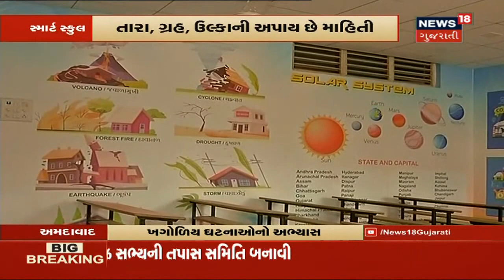First In Gujarat : સરકારી સ્માર્ટ સ્કૂલમાં ખગોળીય ઘટનાઓથી વાકેફ કરાવતું અદ્ભૂત પ્લેનેટોરિયમ બનાવાયુ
અમદાવાદ : અમદાવાદ મ્યુનિસિપલ સ્કૂલબોર્ડ દ્વારા પ્રાઇવેટ સ્કૂલમાં પણ ના હોય તેવી સુવિધાવાળી સ્કૂલ તો બનાવી જ છે પરંતુ ગુજરાતની એક પણ શાળામાં નહી હોય તેવી ખગોળીય ઘટનાઓથી વાકેફ કરાવતું પ્લેનેટોરિયમ સૌ પ્રથમવાર સરકારી સ્માર્ટ સ્કૂલમાં તૈયાર થયું છે. જેને નિહાળીને સૌ કોઈ દંગ રહી જશે.